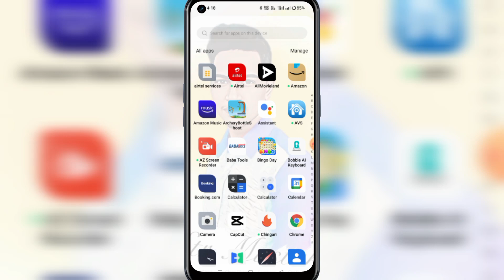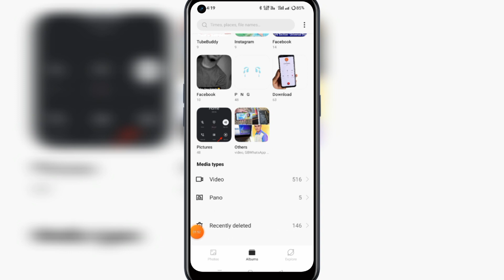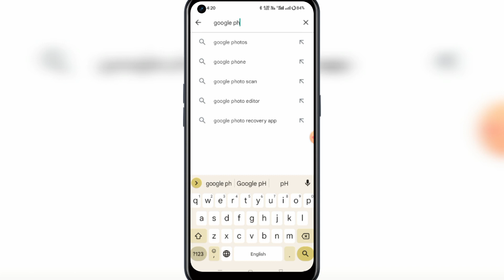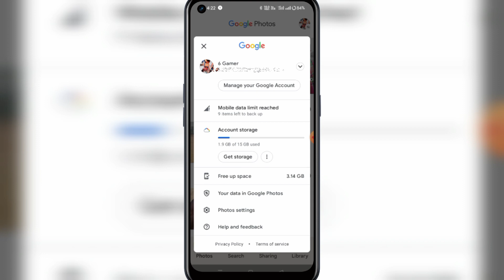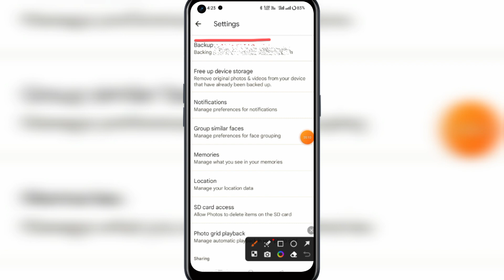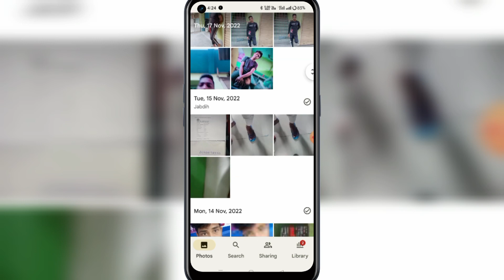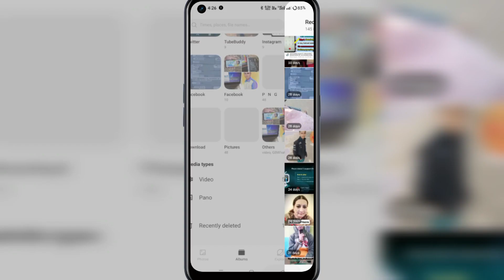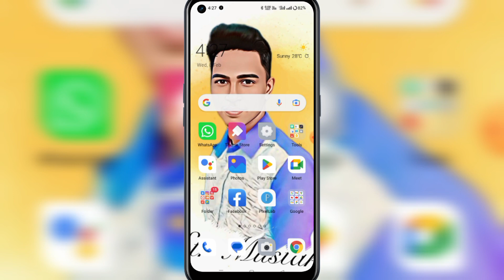google photos se delete photo kaise wapas laye | recover deleted photos from google photos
Your Queries -
google photos se delete hua photo kaise wapas laye
google photos se delete ki hui photo kaise nikale
google photos se delete photo kaise wapas laye 2023
google photos se delete photo kaise wapas laye gallery me
google photos se photo wapas kaise laye
google photos se delete huye photo wapas kaise laen
google photos app se delete photo wapas kaise laye
recover deleted photo from google photos
recover deleted photos from google photos trash
recover deleted photos from google photos bin
recover deleted pic from google photos
how to recover deleted photos from google photos 2023
google photos se delete foto wapas kaise laye